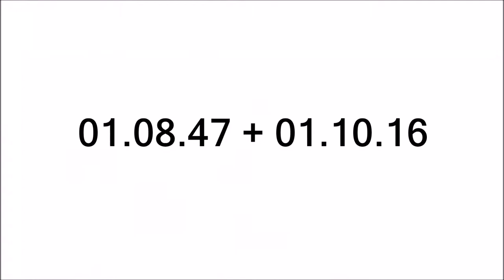david robert jones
"an odd tribute"